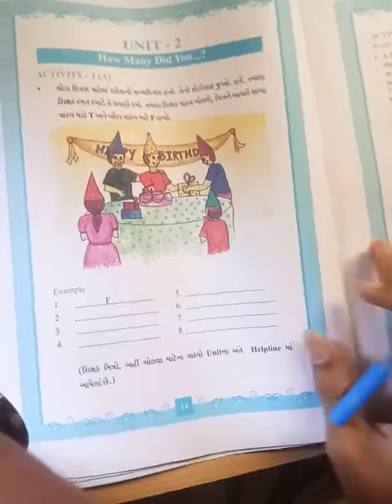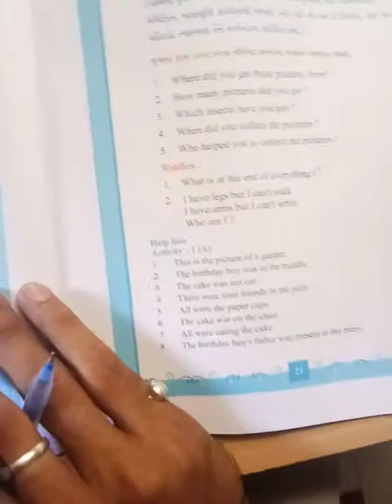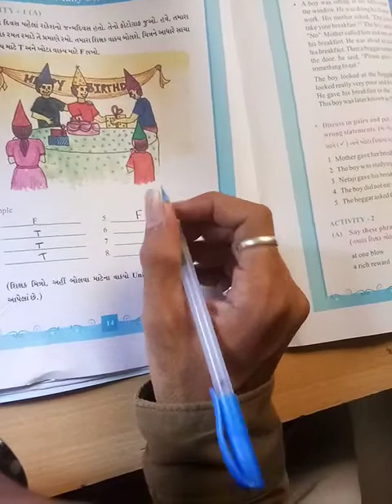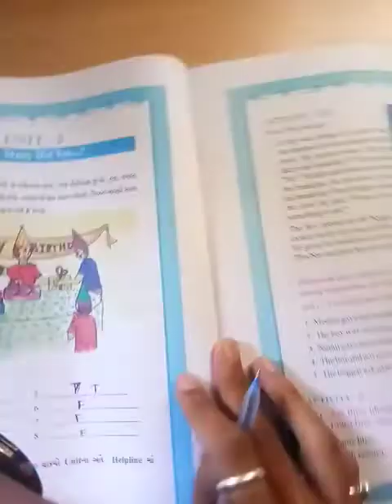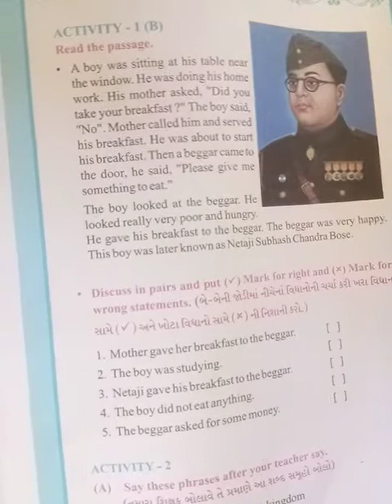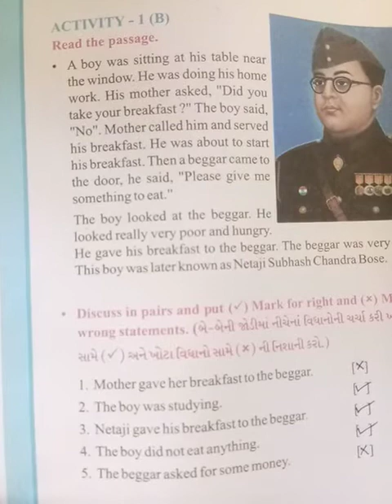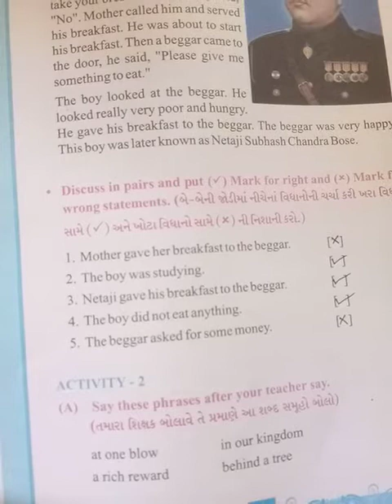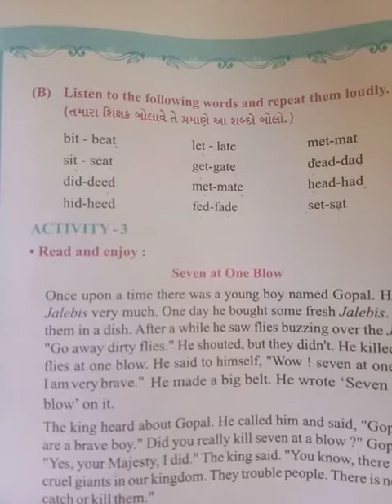Gm std 7 eng ch 2 part 1